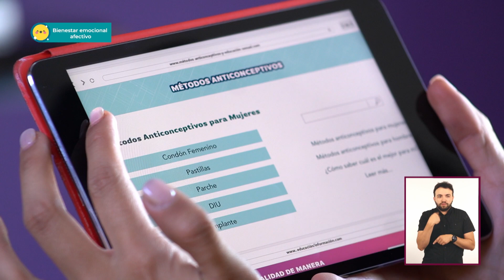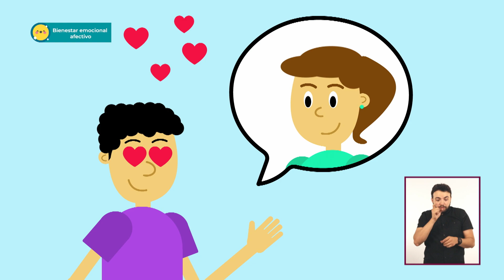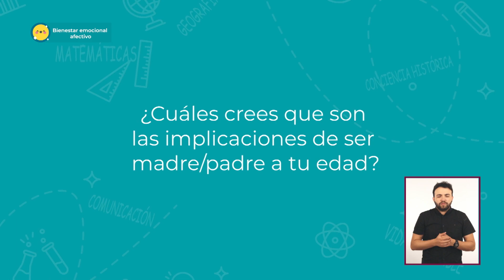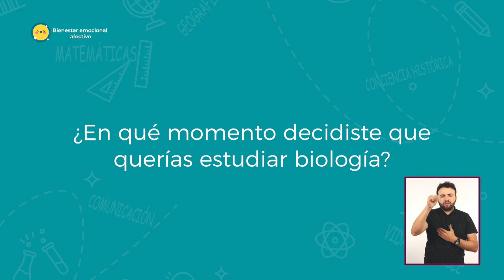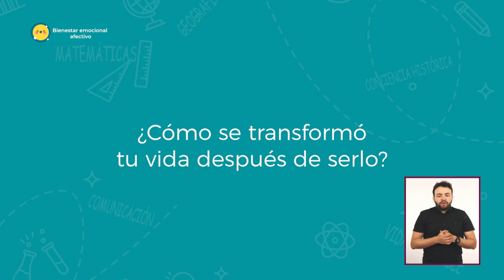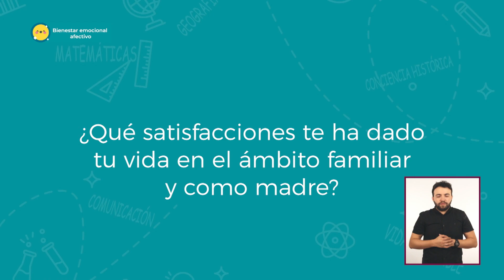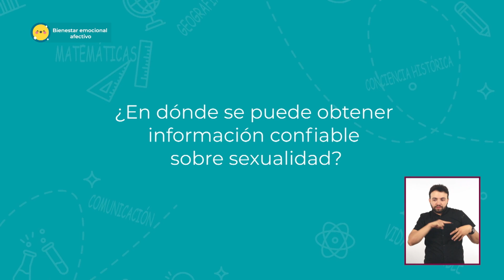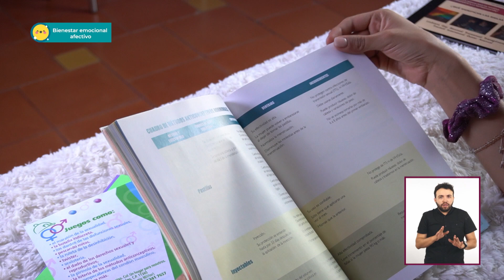JóvenesEnTv|Bachillerato|Bien. emocio. afec.|Más información, menos embarazos no deseados|29/03/21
Yuliana y Darío están desarrollando una investigación sobre educación sexual para un trabajo de la escuela.
Durante la investigación, Yuliana reflexiona sobre lo que le gustaría estudiar y sobre su proyecto de vida, así que decide que quiere estar bien informada y pedir orientación a un especialista para tomar la mejor decisión y no embarazarse por descuido.

Por su parte, Darío cuenta la historia de sus papás que se embarazaron de su hermana mayor cuando eran muy jóvenes. A partir de esa experiencia, Darío asume con responsabilidad el uso del condón como un método anticonceptivo que no puede faltar.

Juntos deciden hacer una campaña para dar a conocer entre sus compañeros los derechos sexuales y reproductivos.

✏️ Nivel: Bachillerato
✏️ Área de conocimiento: Bienestar emocional y afectivo
✏️ Temática: Más información, menos embarazos no deseados

●  Año: 2021